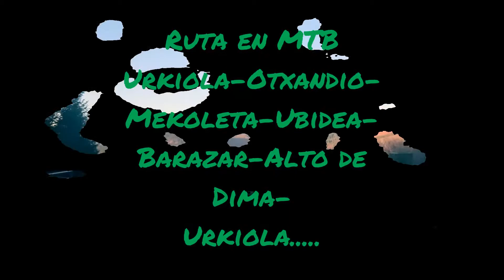enero 10, 2015 Urkiola-Otxandio-Mekoleta-Ubidea-Barazar-Alto de Dima-Urkiola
Esta es una ruta que transita por los parques naturales de Urkiola y Gorbeia.
Ya hace tiempo que tenía ganas de hacer esta ruta, lo que no me esperaba es que tuviera algunos tramos con tanta pendiente que me hiciera bajar de la bici. Desde mi punto de vista, es un recorrido idóneo para hacerlo cuando lleve bastante tiempo sin llover, porque la verdad es que me he encontrado con muchísimo barro, sobre todo la pista que baja hasta Otxandio.
El recorrido en si tiene unas vistas preciosas y además se transita muy poco por asfalto. La ruta transcurre por bosques de hayas, pinos, cipreses y demás vegetación. Yo la he realizado en sentido Otxandio, pero se puede hacer en sentido Barazar. Seguramente si se sale en dirección Barazar os bajareis menos de la bici.